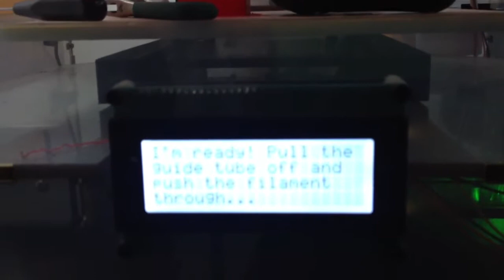MBot 3D printer - DIY - change nozzle -2